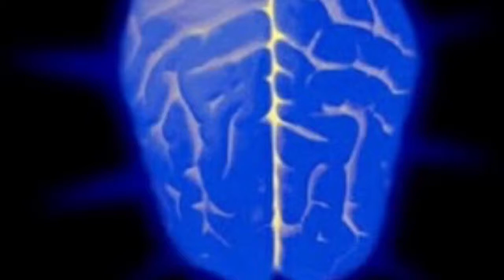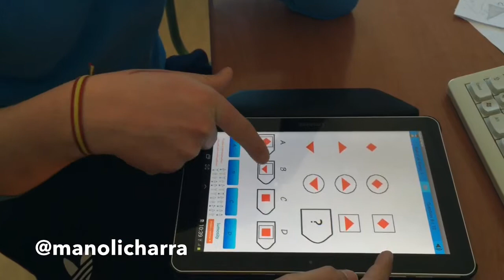Antonio y Joni Lógica Matriz de Raven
APPs